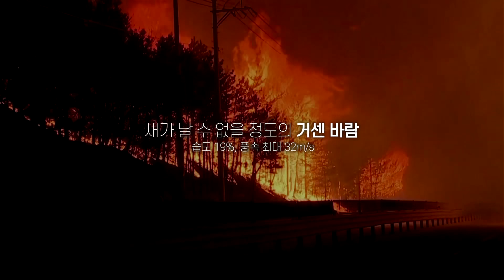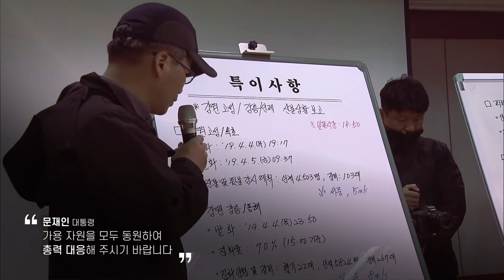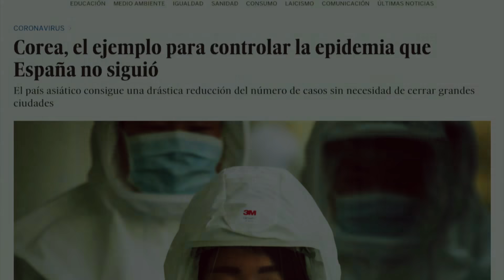[국민의 힘으로 다시 봄] 당신이 대한민국의 봄입니다.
작은 불씨 한 점에서 시작되었습니다.
건조한 날씨와 거센 바람, 불씨는 순식간에 화마가 되었습니다.
누구보다 간절한 마음으로 달려갔습니다.

할 수 있는
모든 노력을 다했습니다.

우리의 가장 의미 있는 날
가장 참담한 아픔을 겪어야 했습니다.
대한민국이 할 수 있는 최선을 다했습니다.

그렇게 마지막 불씨가 꺼졌습니다.

그러나..
수천, 수만 그루 나무와 숲을 잃었습니다.

손 때 묻은 집과 삶을 잃었습니다.
그 해, 우리는 봄을 잃었습니다.

[뉴스멘트]
전국에서 달려온 자원봉사자들이
큰 힘이 되고 있습니다
전국에 기부 릴레이로 번지고 있습니다...

당신이 든든한 나무가
되어 주었습니다.

이웃의 환한 꽃이 되어 주었습니다.
그렇게 서로의 봄이 되었습니다.

2020년
대한민국은 다시 봄을 잃었습니다.
그러나 우리는 이미 알고 있습니다.

어떤 재난도
대한민국보다
크지 않다는 것을
함께 할 때 어떤 절망도
우리를 이길 수 없다는 것을.

지금 힘든 이 시간을
묵묵히 함께 해주고 있는 당신,
고맙습니다.

당신이 대한민국의 봄입니다.

이제 대한민국이
당신의 봄이 되겠습니다.

- 산림청 -